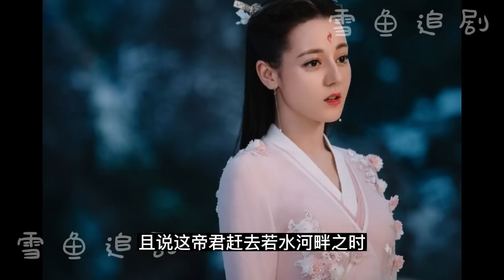三生三世東華鳳九同人-卿雲歌（23）